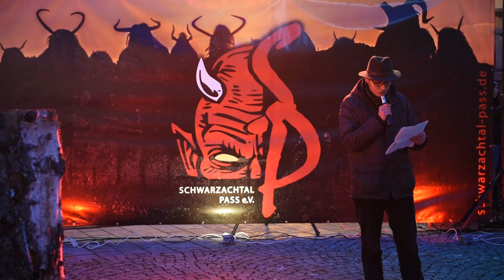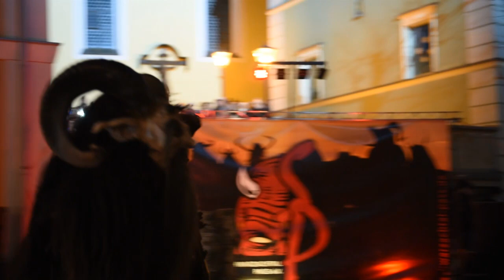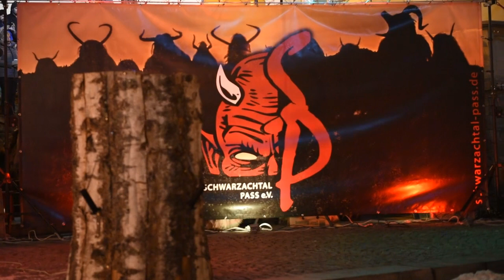Schwarzachtal Pass Rauhnacht Oberviechtach 2016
Video der Oberviechtacher Rauhnacht 2016 .Mit der Schwarzachtal Pass ab Minute (8:58). Und den Kirchdorfer Wolfsauslassern.Ein großes Danke geht an Markus Bauer fürs filmen.Besucht uns